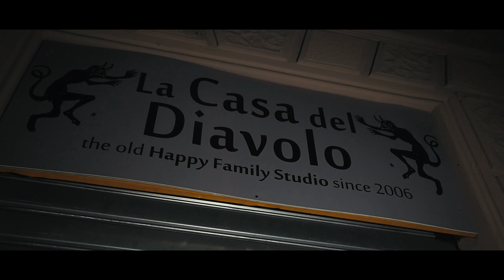Vashish X Gianluca Gioia - Ink Session (dir.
Directed by: Stefano Amabili  @stefano_amabili
Tattoo artist: Gialunca Gioia   @gianluca.gioia.25
Track: Vashish - Funeralopolis